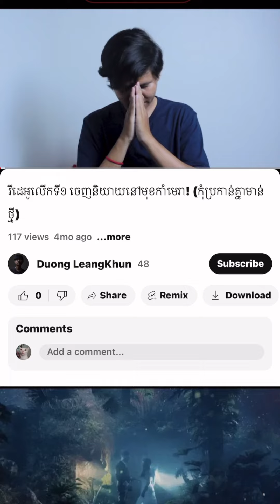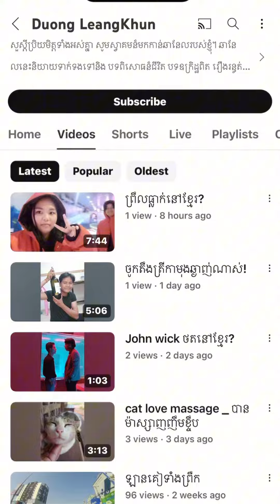អស់លុយជិត2,000$ដោយសាររឿងនេះ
លុយច្រើនណាស់ តើជារឿងខុសឬត្រូវ?